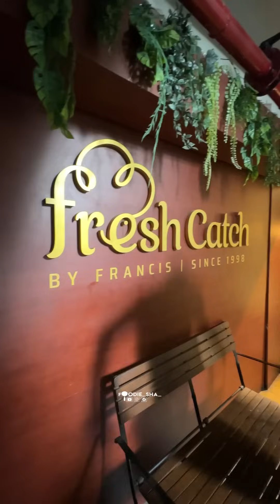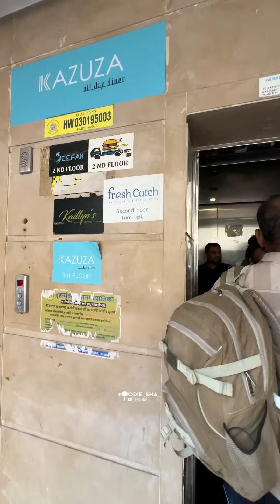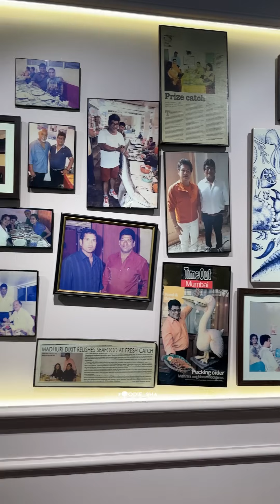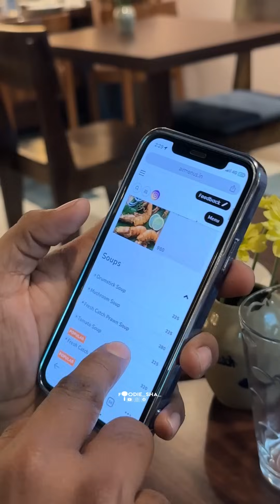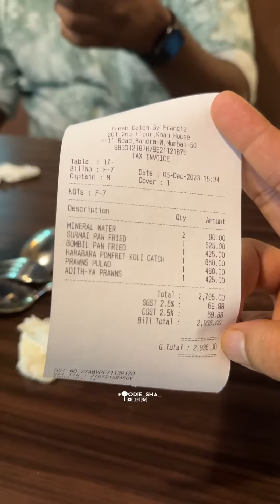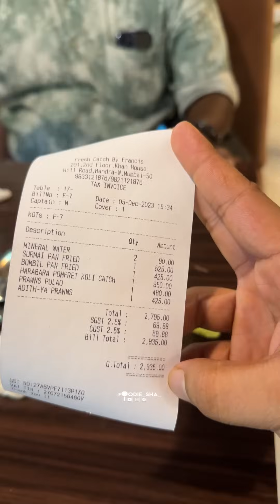SACHIN's Favourite SEA FOOD in Mumbai | സച്ചിന്റെ പ്രിയപ്പെട്ട സീ ഫുഡ് ഹോട്ടൽ |Foodie Sha